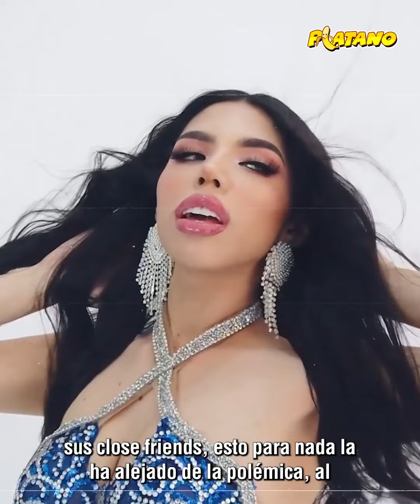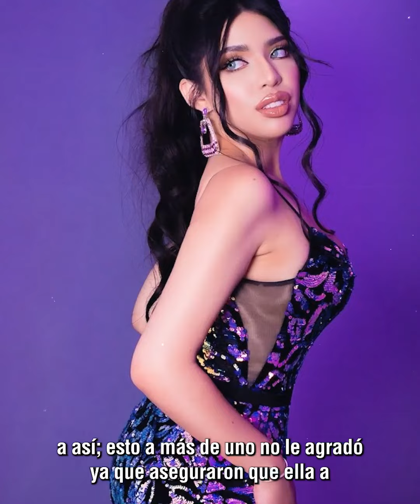¿Por qué nadie quiere a Yero Mui?